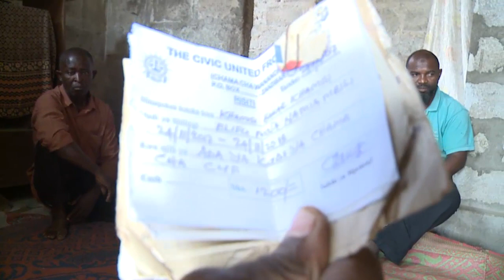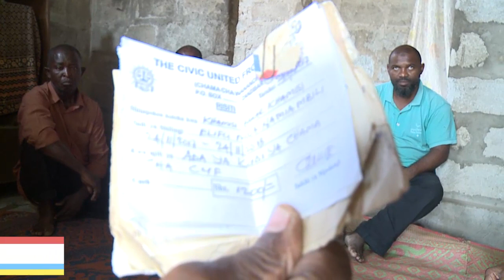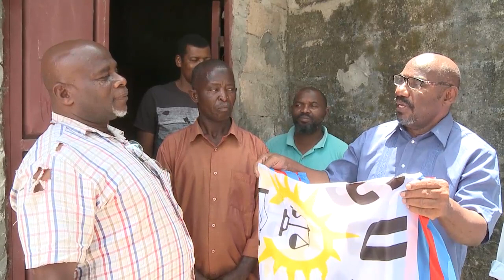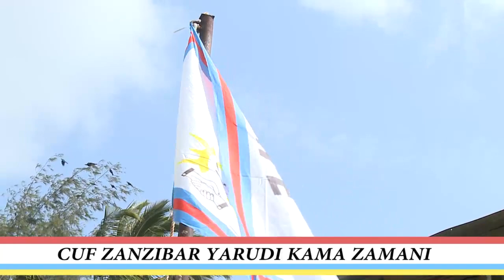🔴CUF ZANZIBAR YARUDI KAMA ZAMANI